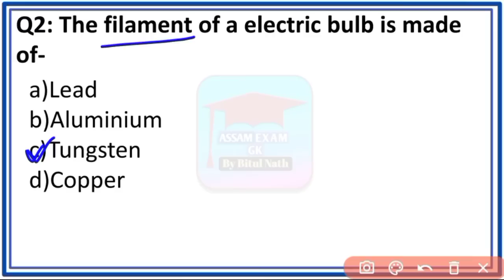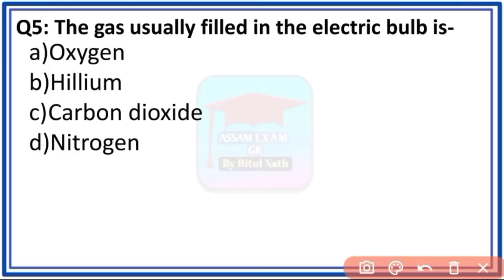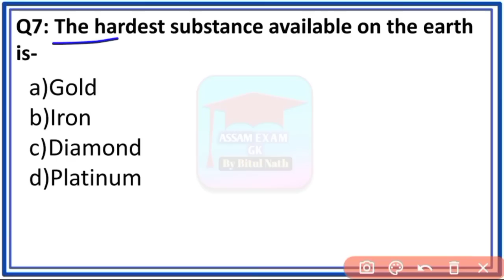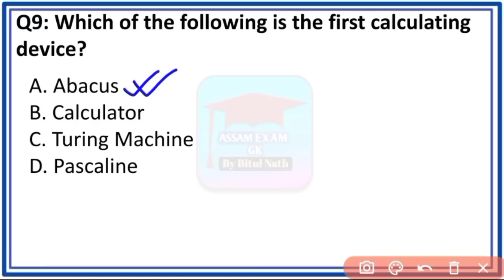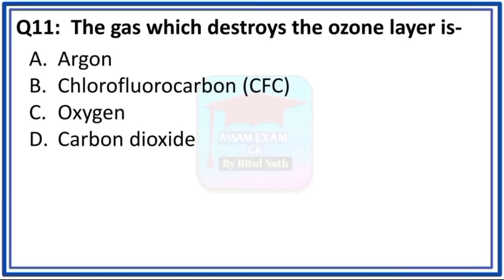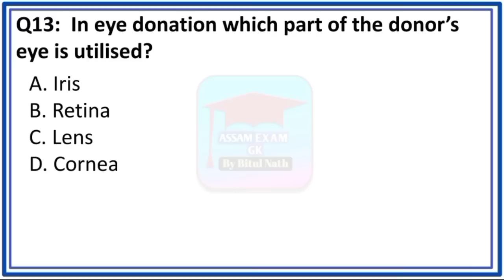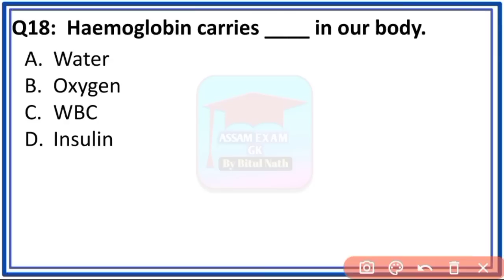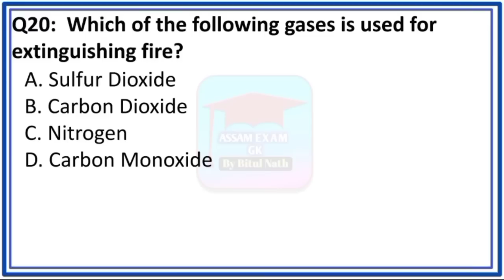General Science for DHS Exam 2022 | Assam Direct Recruitment Exam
Welcome to ASSAM EXAM.

September 2020 to February 2021 All Important Current Affairs PDF

Like
Share

Jai Aai Osom.